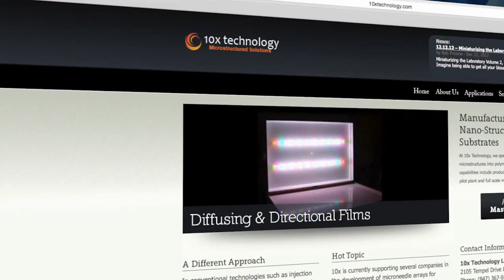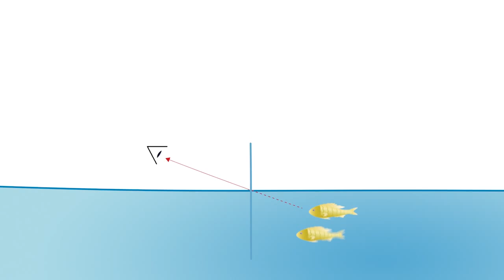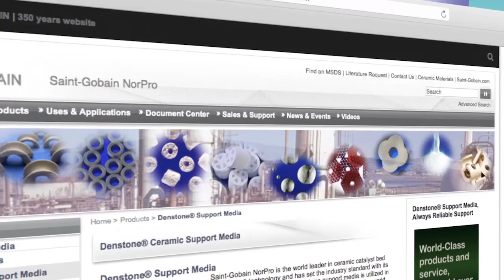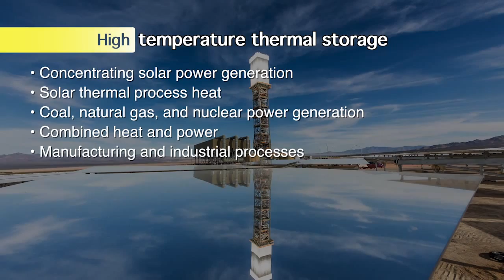NOVA Innovation Competition-Webisode 3